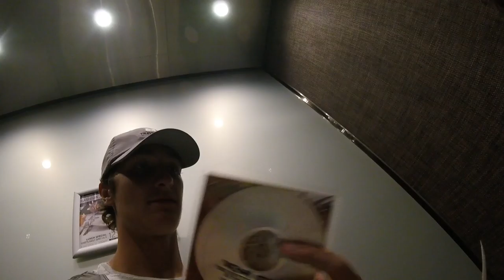DYLANS CANDY BAR WONT LET ME RECORD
This video is about NYC

Me and my girlfriend went to the city and stayed overnight